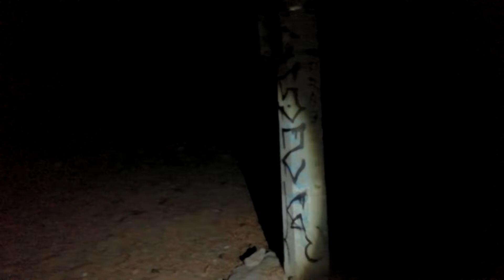casa misteriosa y abandonada